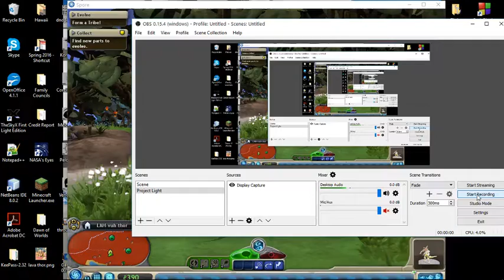Spore - Epic Cricket, and Face Tails